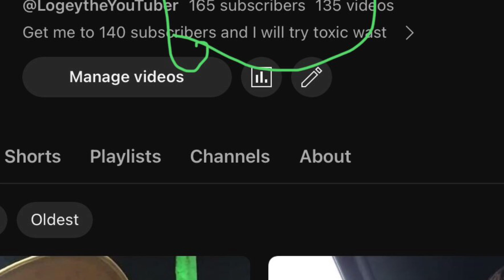My subscribers over the years